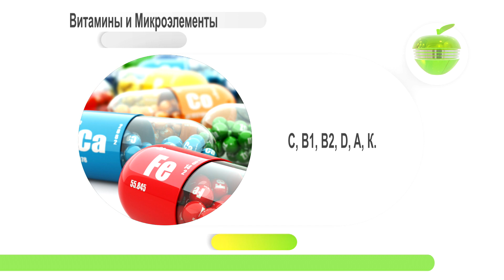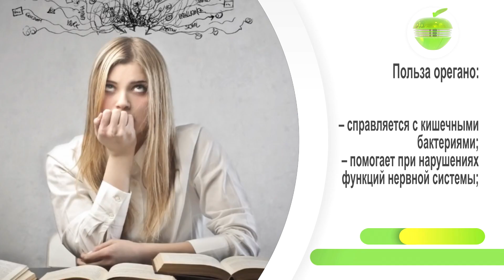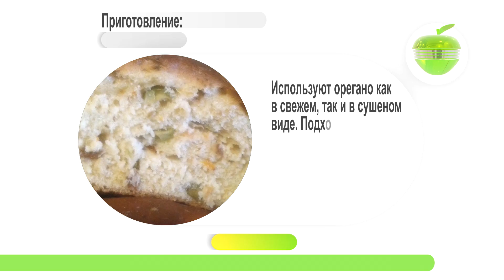Будем здоровы! Орегано